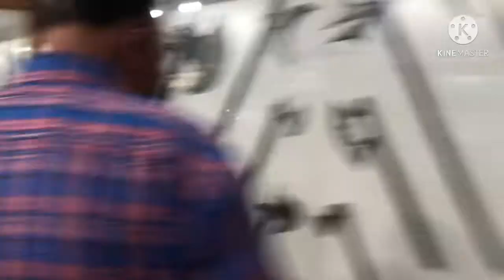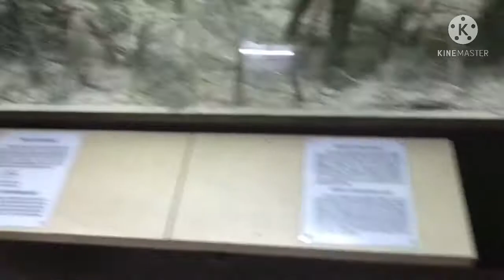Me at the zoo || part 2|| Lucknow || nabeel zx vlogs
Hello everyone

Iam really grateful to each one of you to help me get my goal I try something new in this Videos.Hope you will like it ❤️.

About myself
Iam from INDIA and I belong from a Middle Class Family and Still Struggle For my ACHIEVEMENT

Hope you guys support me so that I can be support everyone